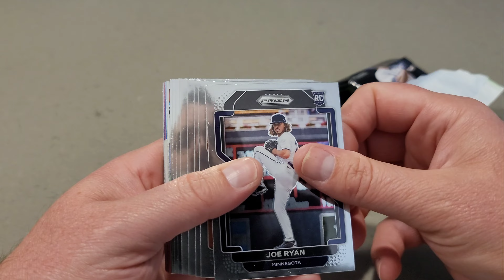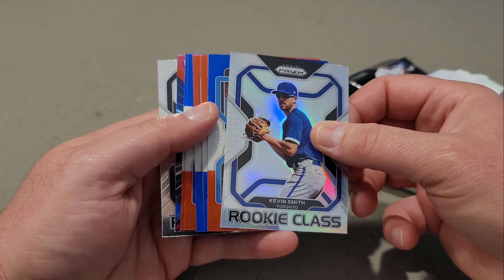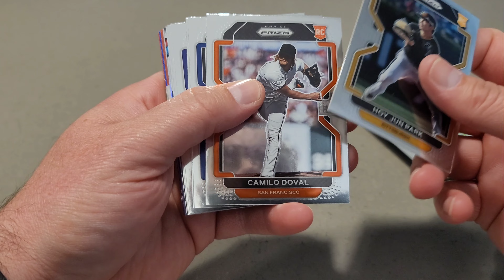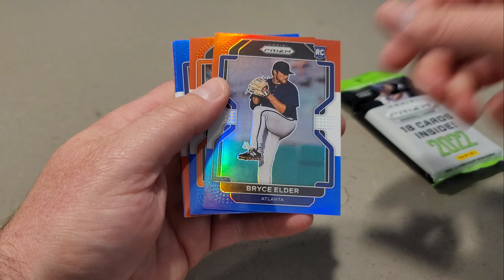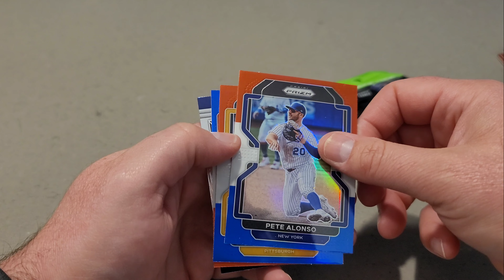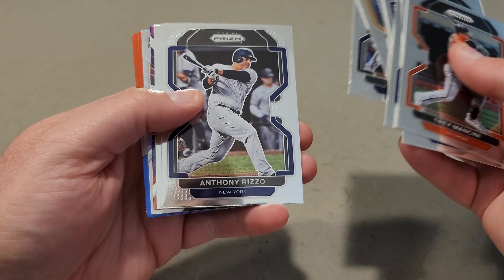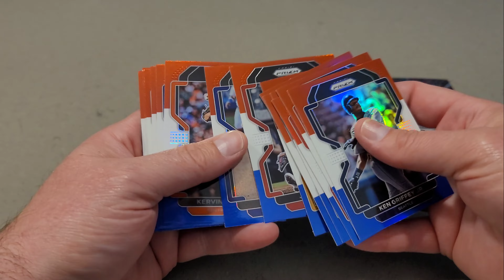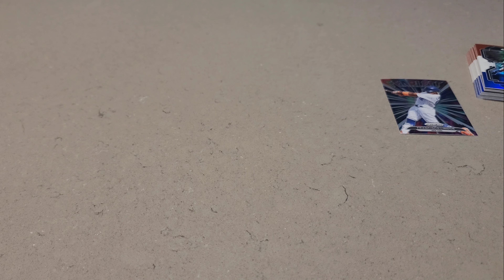2022 Panini Prizm Baseball Hanger Packs! Hit a nice rookie Parallel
Hey guys. Today I ripped open 3 hanger packs of 2022 Panini Prizm Baseball. Each pack has 5-6 red white & blue parallel cards. Price is $15.98 from Wal-Mart. Thanks for stopping by and checking out the video. I appreciate the support so much. Thanks!